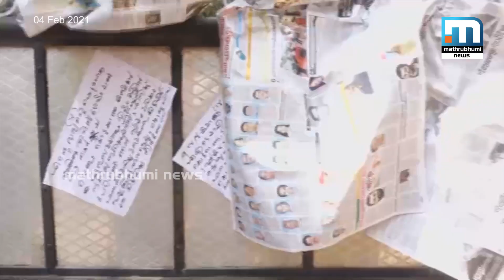ചിറ്റൂരില്‍ പോക്‌സോ കേസ് പ്രതി തീകൊളുത്തി ആത്മഹത്യക്ക് ശ്രമിച്ചു | Mathrubhumi News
കൊല്ലം പന്മന ചിറ്റൂരില്‍ പോക്‌സോ കേസ് പ്രതി വീടിനു മുന്നില്‍ തീകൊളുത്തി ആത്മഹത്യക്ക് ശ്രമിച്ചു. ഗുരുതരമായ പൊള്ളലേറ്റ 75-കാരനെ ആലപ്പുഴ മെഡിക്കല്‍ കോളേജ് ആശുപത്രിയില്‍ പ്രവേശിപ്പിച്ചു.